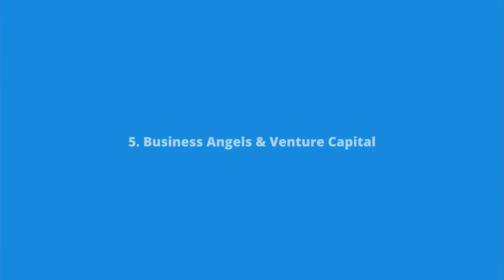Startup Finanzierung - 8 Möglichkeiten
Die Geschäftsidee steht, aber es fehlt noch die Finanzierung deines Sartups? Heute stellen wir dir 8 Startup Finanzierungsmöglichkeiten vor. Welche dieser Finanzierungsarten für dich die Richtige ist, hängt von mehreren Faktoren ab. Vielleicht ist ja auch eine Möglichkeit für dich dabei, also schau rein!

00:00 | Einleitung
00:42 | Bootstrapping
01:37 | Finanzierung aus eigenen Mitteln
02:25 | Förderungen durch Kredite, Zuschüsse & Beteiligungen
03:26 | Bankkredit
04:00 | Business Angels und Venture Capital
05:12 | Crowdfunding
05:53 | Gründerwettbewerbe
06:54 | Innovation Accelerator / Inkubator
07:58 | Fazit

▬ Teste unsere Buchhaltungssoftware sevDesk ▬▬▬▬▬▬

Keine Ahnung von der Buchhaltung?

▬ Social Media sevdesk ▬▬▬▬▬▬▬▬▬▬▬▬▬▬▬